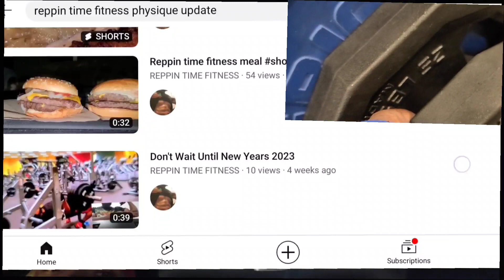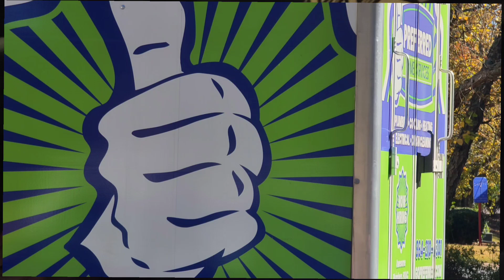Eating BREAKFAST vs FASTING | NEW YEARS 2023